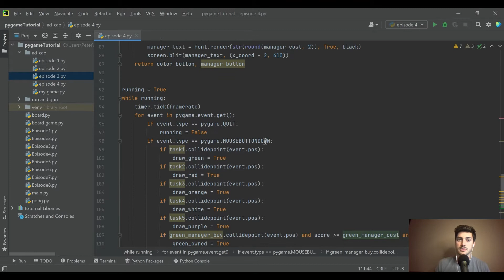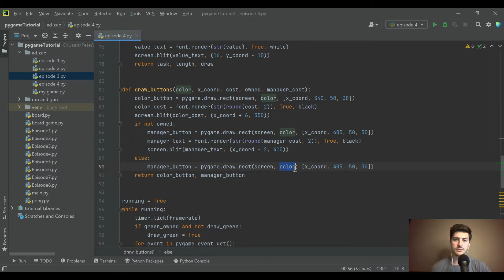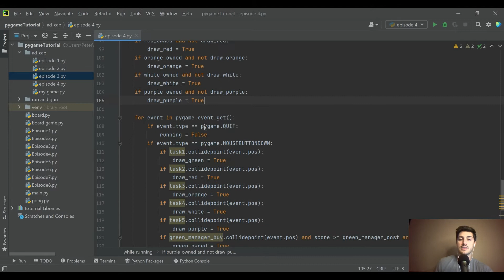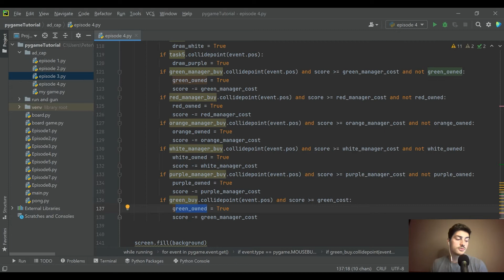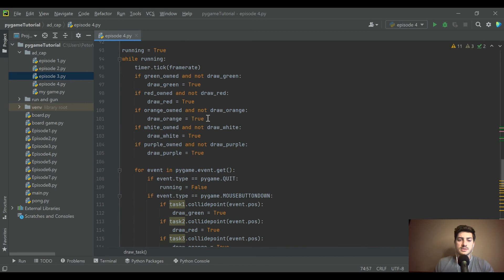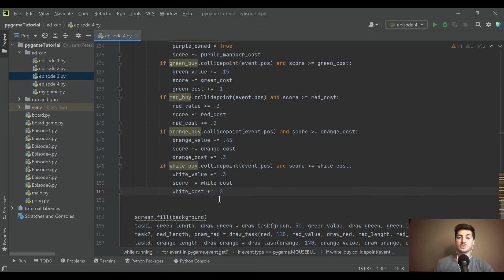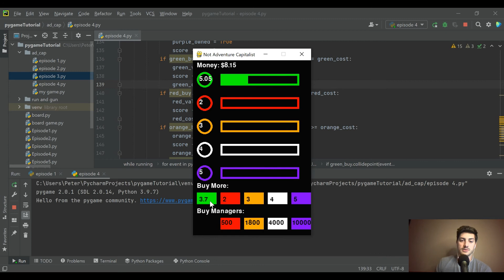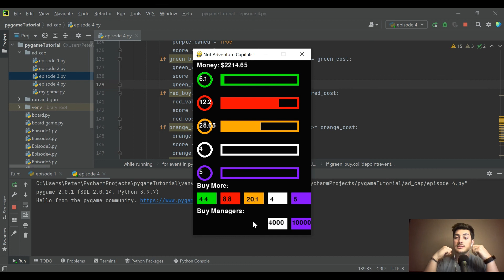Python Idle Clicker Adventure Capitalist Style Game | PT. 4 - Upgrades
Learn to create an idle click style game in the model of the classic and popular adventure capitalist style of app by using python and pygame!
This is episode 4 in a 4 part series that covers start to finish how to create this entire game from scratch! We cover the basics of python and pygame code creation while also diving into more advanced programming concepts in this series!

Episode 1 covers the basics of defining the board game space, as well as importing the module, defining screen dimensions and creating a library of colors. Additionally we create a function to draw the tasks onto the screen rather than defining each individually. We then cover conditions for exiting out of the game as well as displaying text for the value of each event onto the buttons.

Episode 2 in the series handles the actions from the player of actually clicking on each button and updating the money or score the player has accumulated so far! This includes getting the position of the mouse upon clicking and checking if the coordinates are aligned with any of the defined event buttons.

Episode 3 includes the drawing of the buttons for purchasing more of each event commodity and displaying the manager buttons that would allow the player to automate each task. Additionally we block transfer (blit) text onto the screen showing the cost of each element and round all numerical value to only two decimal places.

Episode 4 concludes the series by handling the actual purchase and automation of each task when the managers are purchased, as well as increasing the value of each event and the cost of purchasing more of each event.

Thanks for checking the video out and be sure to be on the look out for more great content and check out the channel for dozens of useful python

Thanks!